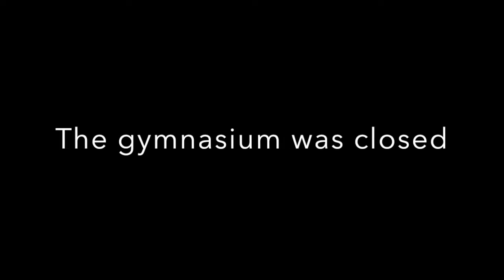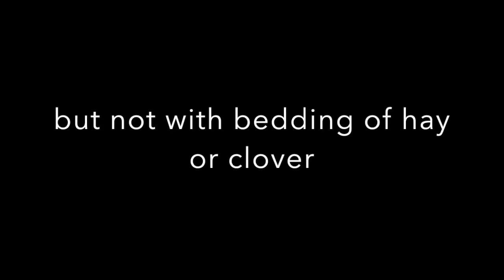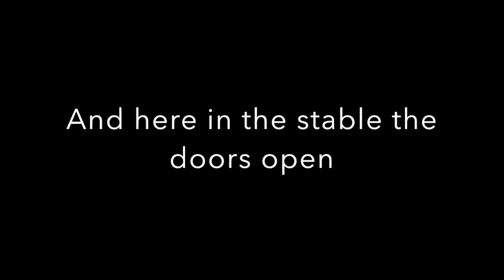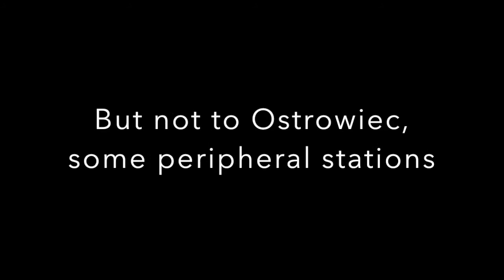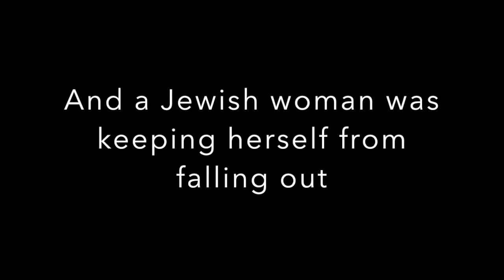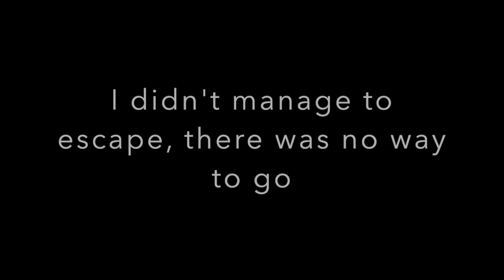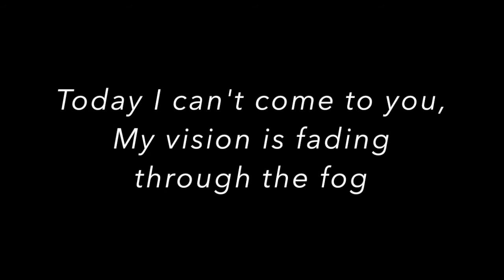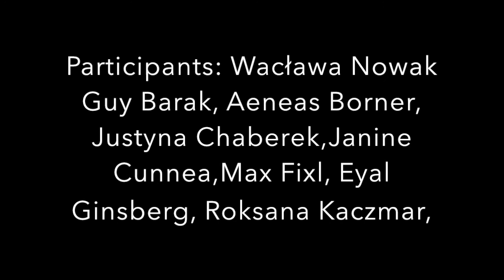wacława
“Wacława” is a reflection of the memory of the Second World War. This project shows how the different generations remember the war in different ways. One generation who’s memories are rooted in experience, while the other’s is formed through the different mediums of communication – it’s called post memory. The piece was structured in a way that highlights the different mechanisms that these later generations use to relate to this period; that our memory is shaped by eyewitness testimony and different forms of art.

There is research by anthropological scholars that suggests reasons as to why we as a culture are remembering the war more now than we did before; why these narrations of our past have become more interesting to the most recent generation. We are in a very poignant moment in history, where the last of the “survivors” are too quickly dying out, and this is their last opportunity to pass on their first person experiences.

The point of this project is expressed through the testimony my grandmother, a 93-year-old woman who describes her experiences of the war.  She was 16 when the war broke out and she lived in Opatów - a small town in the south of Poland. The most dominant of the war were round-ups and hiding.  Grandma told me the story and I wanted to share it with the wider audience. Limiting the story to the sound medium builds an intimate atmosphere with the audience. The piece is also composed of songs from a 1946 film, directed by Leopold Buczkowski and entitled “Forbidden Songs”. The songs are performed by a group of Germans, Poles and Israelis as part of a program formed directly out of this necessity to pass on these memories. The songs are named “Axe, Hoe”, and “Red Apple”, and these, along with the rest of the songs from the movie, are significant not only because of their general motifs, but because this was the first memory expressed through the medium of both film and music. Songs from the time of the German occupation of Poland contrast grandma’s narration, and she herself sings one song of the guerilla soldiers called “Forrest Lullaby” that she remembers from the war times.

Post-memory is building an image of the past from the residual fragments of knowledge, passed on to the children and grandchildren by those alive at the time. One of the aims of this exercise was to highlight the inability to transfer ideas and memories perfectly, whether it is due to a lack of linguistic understanding or cultural differences. It is important to understand that these constrictions make it difficult - and sometimes even impossible - to build a comprehensive shared memory.